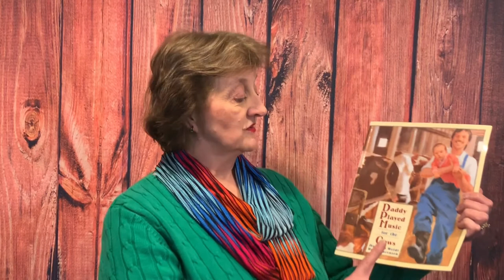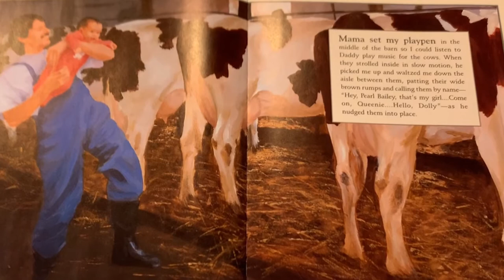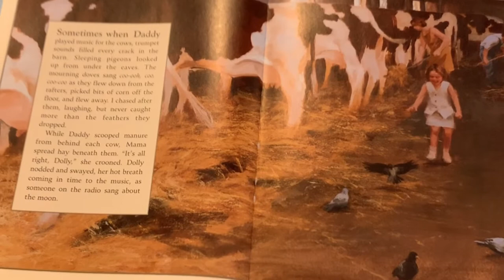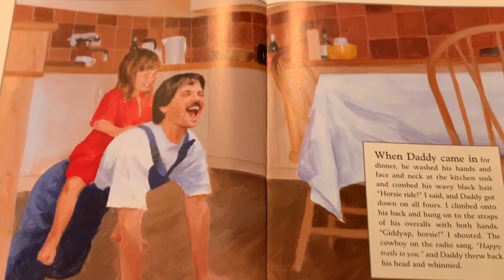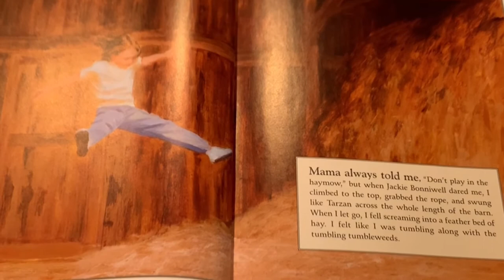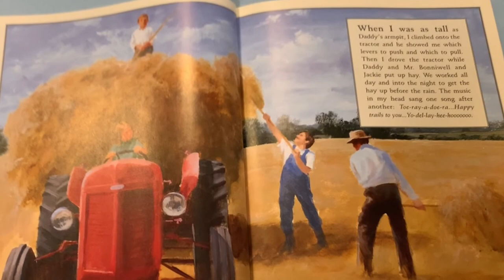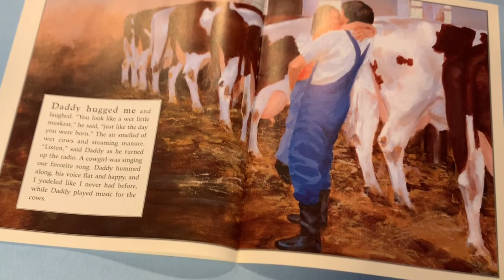Daddy Played Music for the Cows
Today's book is Daddy Played Music for the Cows by Maryann Weidt.